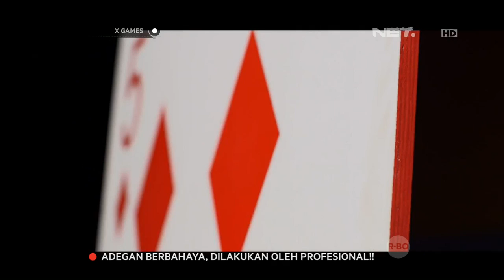X Games - Chart Oktober 2015